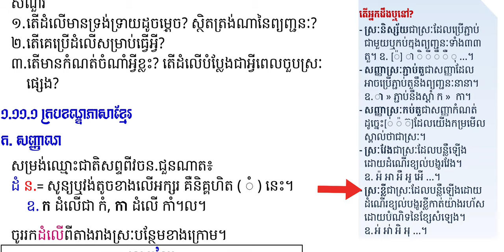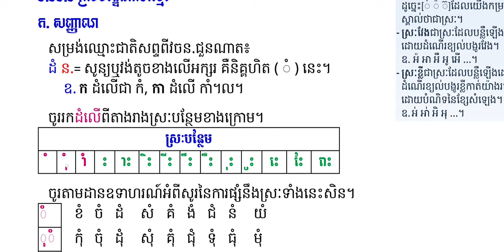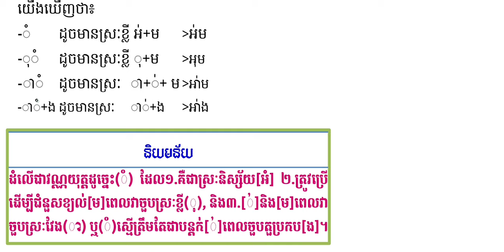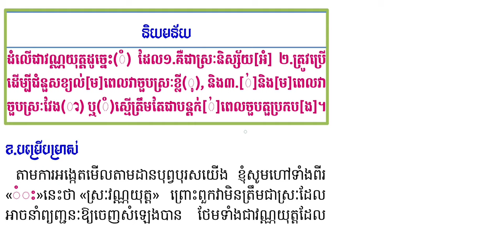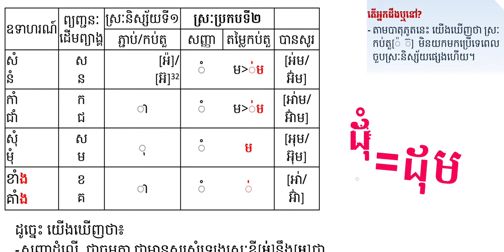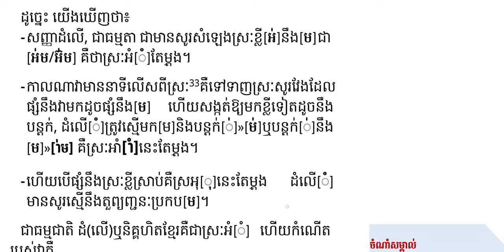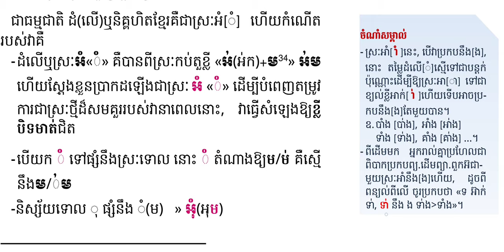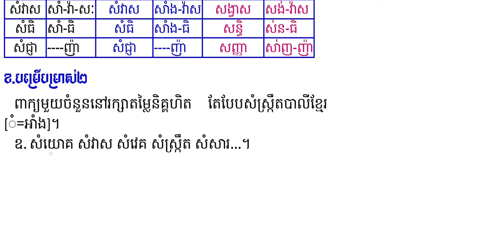ដំលើ/ស្រៈអំ ឬនិគ្គហិតខ្មែរ---សិក្សាអំពីវណ្ណយុត្តនិងវណ្ណវាទខ្មែរ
បញ្ជីមើល                        »